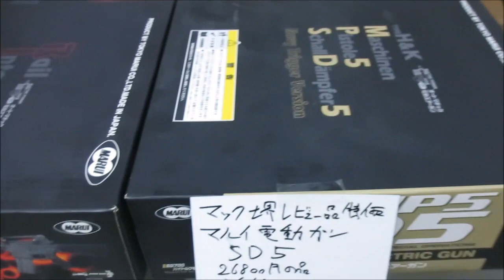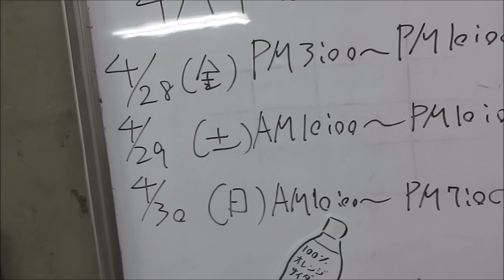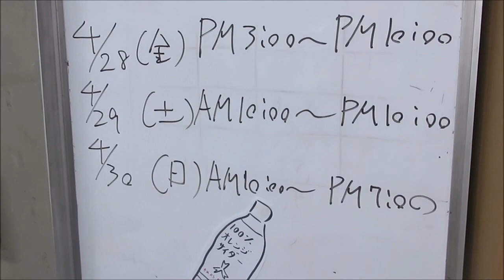ＡＰＳどうでしょう 2017年４月赤羽フロンティア中古市初日を終えて